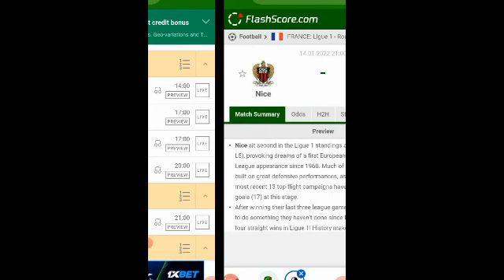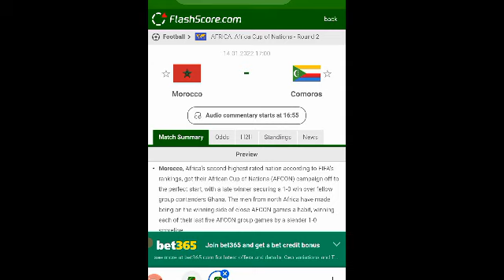توقعات مباريات اليوم الجمعة cote sports 2022-01-14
توقعات مباريات اليوم الجمعة
توقعات مباريات اليوم cote sports
توقعات مباريات اليوم
توقعات مباريات cote sports
ملخص المباريات
توقعات المباريات cote sport اليوم,
cote sport توقعات المباريات اليوم السبت,
mdjsتوقعات  مباريات
bet365
skrill
bookmakers
mdjs
cote sport
pronostics
totofoot
mdjs cote sport
mdjs totofoot
mdjs طوطوفوت
mdjs كوطي سبور
totofoot 12
totofoot 14
pronostics foot
pronostics logiques
football predictions
predictions football
football pronostics
pronostics football
بيتوينير
ميلبيت
سكريل
كوطي سبور
طوطوفوت
المراهنات الرياضية
الإيداع والسحب
توقعات المباريات
إنشاء حساب
تغيير العملة
طرق الربح